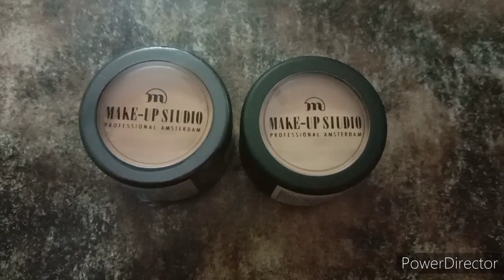Makeup studio face it base rewive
hi all
i am Ruchika
my Today's video about makeup studio face it rewive.I hope you would like my video.